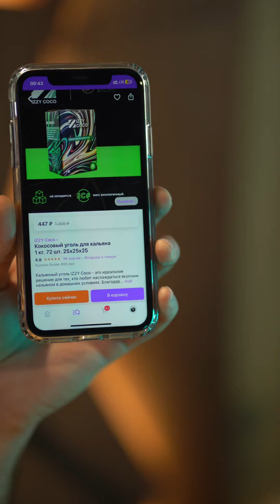Izzy coco! Хороший ? Плохой? Потухший??? Посмотри и узнай правду о новом производителе угля!